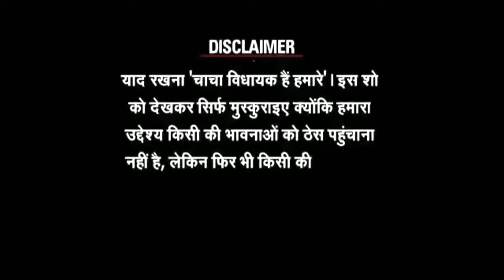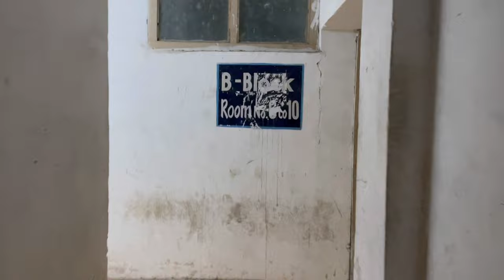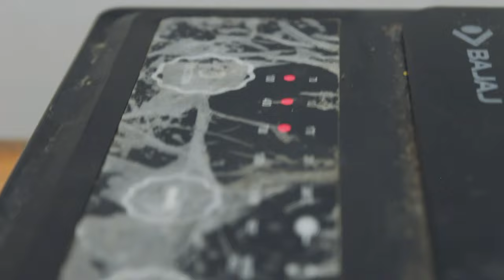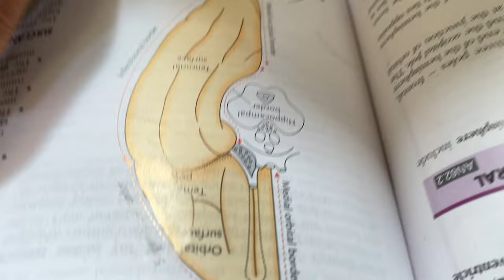Hostel Diaries: presented by Hitanshu Patel & Team. (Goverment Medical College,Surat)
It's not short film.It's our life.
It's not just film .It's our emotion.
directed by Hitanshu Patel & team